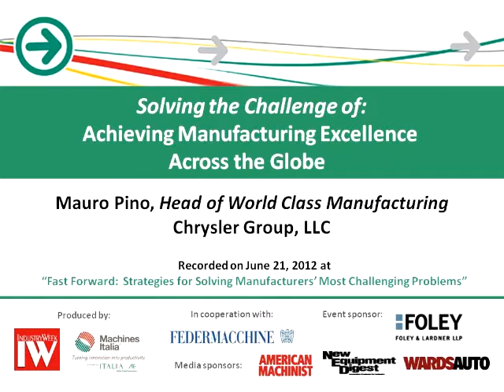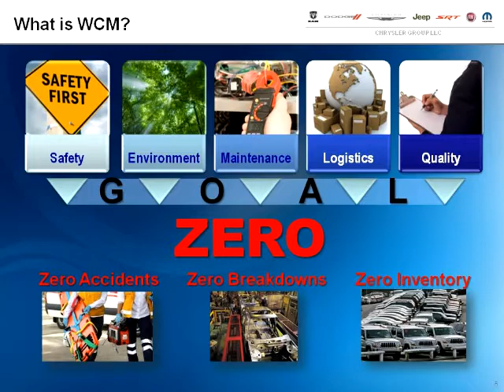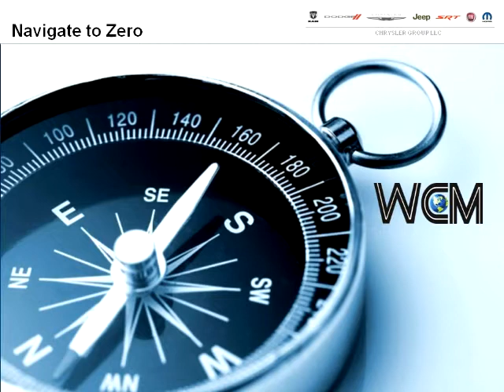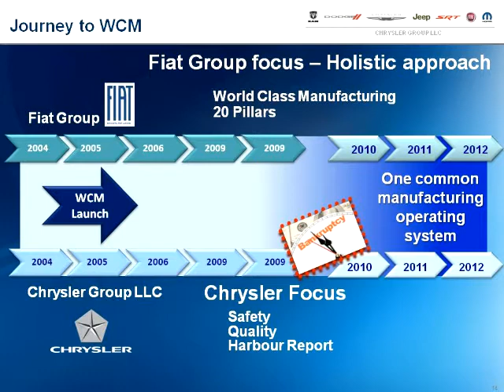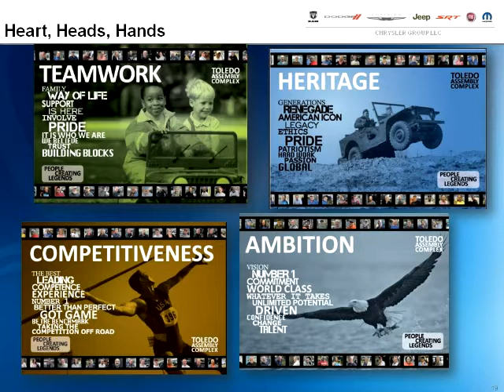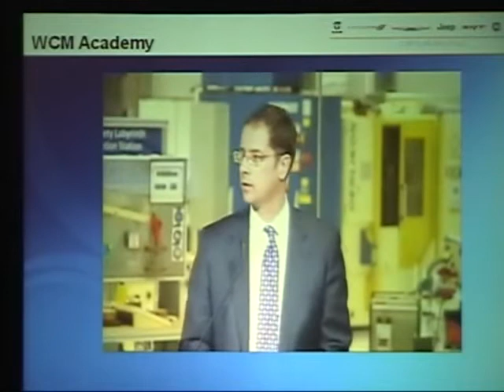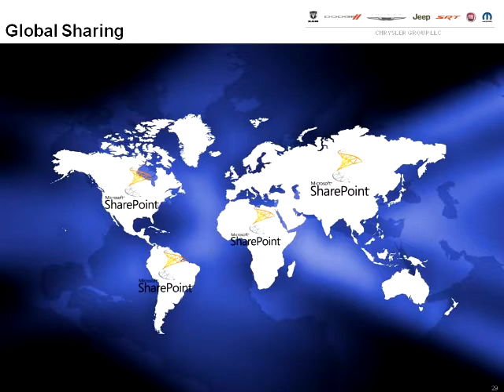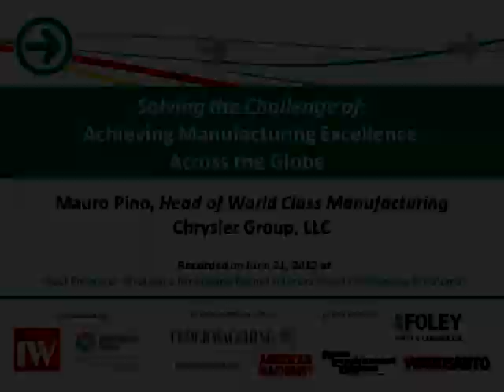Achieving Manufacturing Excellence Across the Globe: Mauro Pino presentation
Mr. Pino discusses how Chrysler shares, leverages, and sustains world-class manufacturing processes -- to reduce waste, increase productivity, and improve quality and safety in a systematic and organized -- across multiple, geographically dispersed facilities.

This presentation was filmed at the "Fast Forward: Strategies for Solving Manufacturers' Most Challenging Problems" conference in Plymouth, Michigan on June 21, 2012.